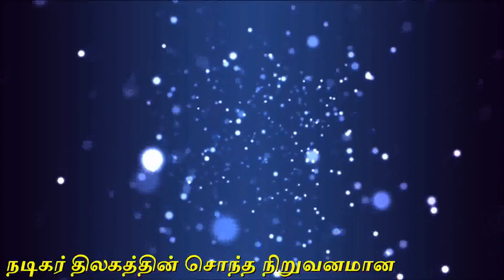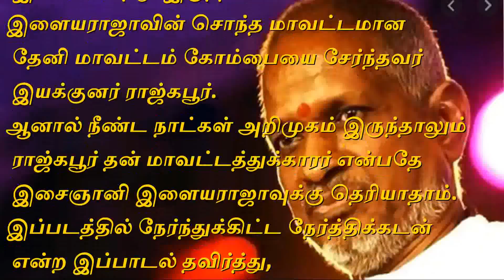Nenthukitta nearthikkadan FULL WHISTLING SONG -Thalattu ketkuthamma(Whistle by- Rajesh whistler)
ஒரு பாடலை முழுவதும் விசில் மூலமாகவே பாடியது- படம் தாலாட்டு கேட்குதம்மா